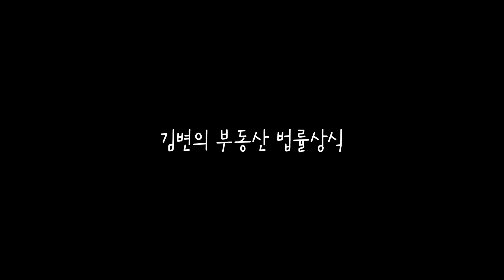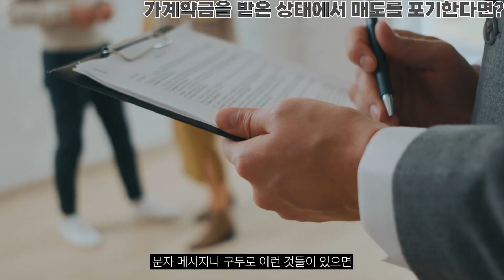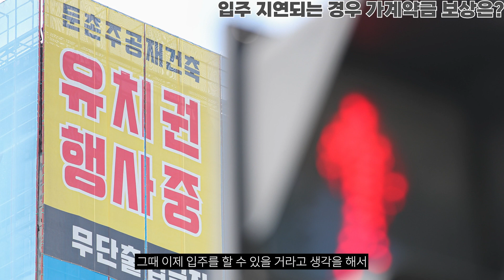가계약금 걸었는데 마음이 바뀐다면?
Q1. 먼저 '부동산 가계약금'에 대한 개념 설명 부탁드립니다.

Q2. 그럼 예를 하나 들어보겠습니다. 집을 구하고 있는 A씨가 좋은 매물을 발견했고, 혹시나 다른 사람이 먼저 계약할 것을 우려해 가계약금을 걸어뒀습니다. 그런데 매수자 A씨가 개인적인 사정으로 계약을 포기하게 됐다면, 걸어둔 가계약금은 돌려받을 수 있을까요?

Q3. 그럼 이번에는 반대 예를 들어 여쭤보겠습니다. 만약 집주인이 가계약금을 이미 받은 상태에서, 매도를 포기한다면 통상적으로 어떻게 처리가 되나요?

Q4. 만약 가계약금을 입금할 때 따로 서류를 작성하지 않고 '구두 계약'을 한 경우라면 계약취소 시 어떻게 되나요?

Q5. 부동산 가격이 오르는 상승장이라면 매수인과 매도인은 각각 어떻게 가계약금 제도를 활용하면 좋을까요?

Q6. 최근 공사기간 연장 등으로 입주가 지연되는 경우도 발생하고 있는데요. 이미 전월세 계약을 마쳤다면 이러한 경우에는 가계약금에 대한 보상이 이뤄지게 되나요?

Q7. 마지막으로 가계약금을 입금할 때 대부분 급하게 보내실 것 같은데 주의할 점을 짚어주신다면?

(김변의 부동산 법률상식)이미 '가계약금' 걸었는데 마음이 바뀐다면?

'가계약금' 돌려받을 수 없는 경우도 발생
주변 입지 등 충분한 답사 거친 뒤 입금해야

최근 일부 지역에서 매수심리가 되살아나면서 매도자들이 매물을 거둬들이는 현상이 나타나고 있는데요. 이에 따라 미리 계약금을 일부 걸어둔 매수자와 매도자 간의 분쟁이 종종 발생하고 있습니다. 오늘 '김변의 부동산 법률상식'에서는 '부동산 가계약금'과 관련된 법률상식에 대해 알아보도록 하겠습니다.

※부동산과 관련한 어려운 법률상식을 전문 변호사가 쉽게 풀어드립니다. 김변의 부동산 법률상식은 IB토마토 유튜브 채널을 통해 시청할 수 있습니다.